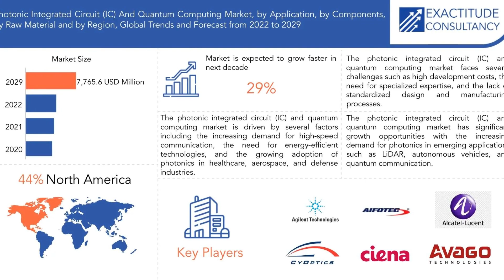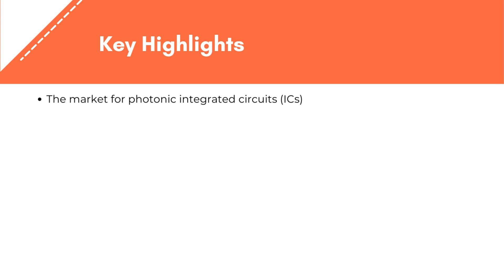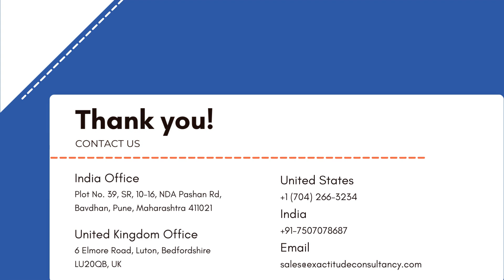Photonic Integrated Circuit (IC) And Quantum Computing Market | Exactitude Consultancy Reports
Photonic Integrated Circuit (IC) And Quantum Computing Market By Application (Optical Fiber Communication, Optical Fiber Sensors, Biomedical), By Component (Lasers, Attenuators) and by Region, Global trends and forecast from 2019 to 2028

The photonic integrated circuit (IC) and quantum computing market is expected to grow at 29 % CAGR from 2022 to 2029. It is expected to reach above USD 7765.6 million by 2029 from USD 785 million in 2020.

Segment Analysis
The photonic integrated circuit (IC) and quantum computing market is segmented based on application, component and raw material.

In the market for photonic integrated circuits (IC) and quantum computing, optical fiber communication is the largest category among medical applications, optical fiber sensors, and optical fiber communication. This market is being pushed by the rising need for high-speed communication across a number of sectors, including telecommunications, data centers, aerospace, and defense.